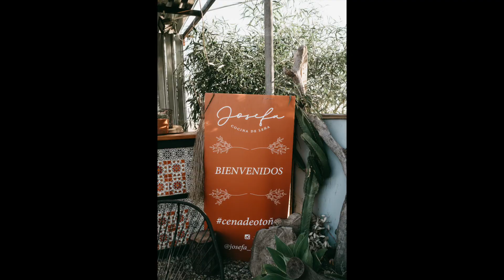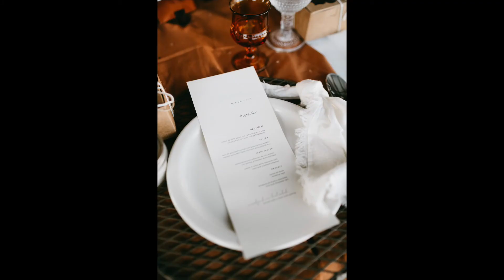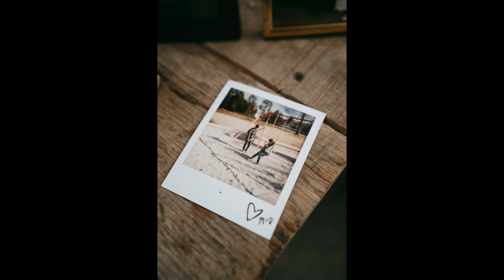Rosarito Wedding in Native Residence & Josefa Cocina de Leña